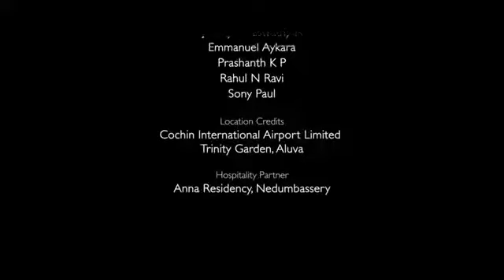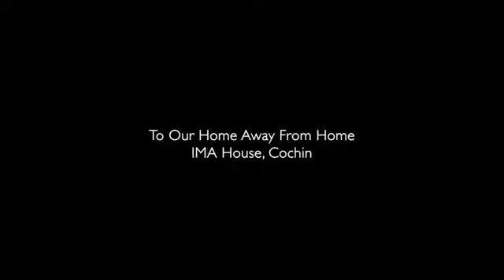Thirike Malayalam Short Movie With English Subtitles Asha Sharath ,Vinay Forrt ,Amruth Raj